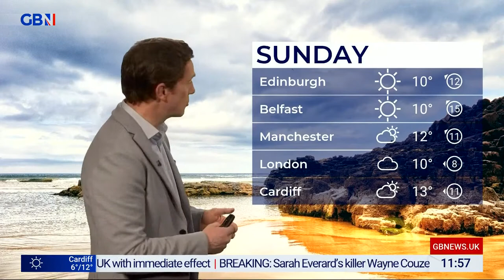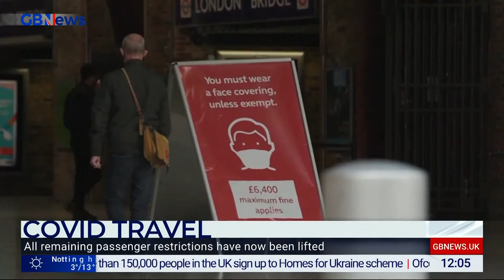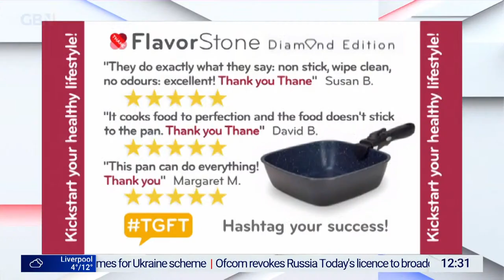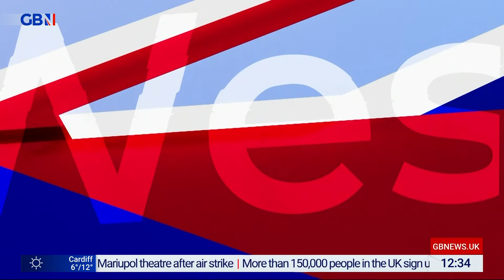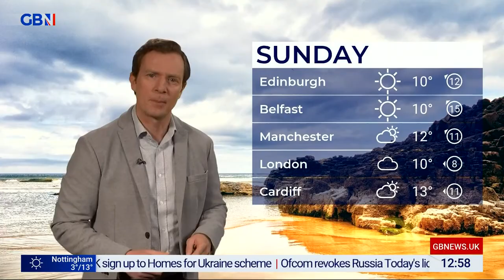The Briefing with Isabel Oakeshott | Friday 18th March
Your must-watch lunchtime dose of agenda setting interviews, punchy debate, and insightful analysis. Isabel Oakeshott hosts The Briefing in political news this lunchtime.